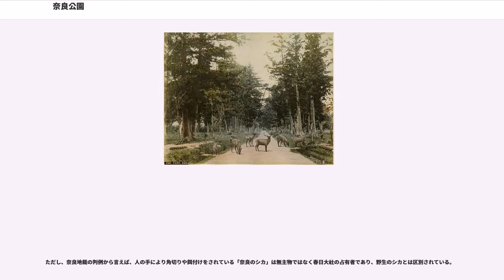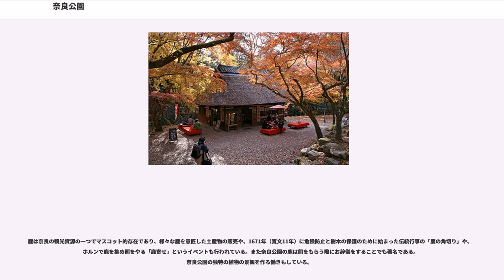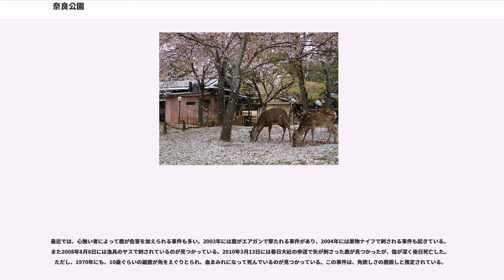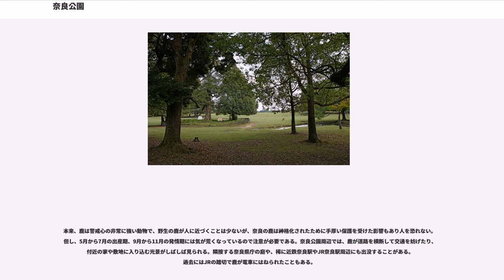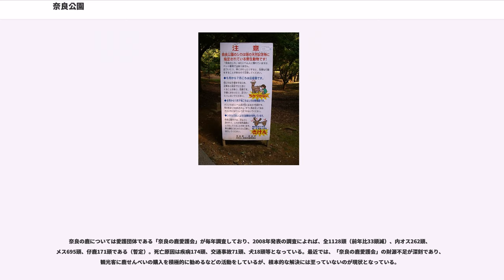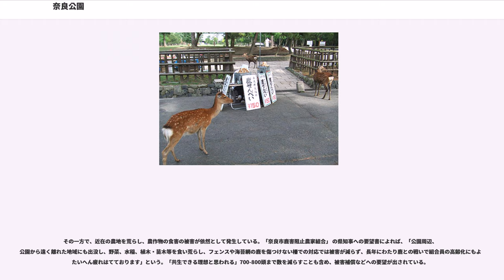奈良公園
奈良公園（ならこうえん）は、奈良県奈良市にある都市公園である。国の名勝。

太政官布達により明治13年（1880年）2月14日開園。大部分が国有地で、奈良県が無償で借用し管理している。都市公園としての正式名称は「奈良県立都市公園　奈良公園」といい、総面積は502ヘクタール。周辺の興福寺、東大寺、春日大社、奈良国立博物館、なども含めると総面積はおよそ660ヘクタール（東西約4キロメートル、南北約2キロメートル）に及ぶ。通常はこの周辺社寺を含めたエリアを"奈良公園"と呼ぶ。

公園内には多くの国宝指定・世界遺産登録物件が点在し、年間を通じて日本国内のみならず外国からも多くの観光客が訪れ、日本を代表する観光地の一つとなっている。

奈良の大仏や鹿（約1100頭）は国際的にも有名で、奈良観光のメインとなっており、修学旅行生の姿も多く見られる。東大寺修二会やなら燈花会、正倉院展、春日若宮おん祭など古都ならではの見ごたえのある行事も数多い。春には桜の名所として、日本さくら名所100選に選定されており、浮見堂周辺で花見を楽しむ人も多い。

塀・柵・門などがなく入園料も不要なのでどこからでも、いつでも（365日・24時間）散策することができる。なお、文化財保護法に基づいて指定された「名勝奈良公園」の範囲は「県立都市公園奈良公園」の範囲とは異なっている（詳細は後述）。

「奈良公園」の範囲については、(1)一般的に認知されている広義の奈良公園、(2) 都市公園法に基づく公園としての「奈良県立都市公園奈良公園」、(3) 文化財保護法に基づいて指定された文化財としての「名勝奈良公園」の3種類があり、これら3つの「奈良公園」は、それぞれ指し示す範囲が異なっている。

県立都市公園としての奈良公園は、猿沢池、荒池、春日野などの平坦地のみならず、若草山、花山、芳山（ほやま）などの山間部も含まれ、総面積は502.38ヘクタール。うち平坦地が39.82ヘクタール、山林が462.56ヘクタールである。県立都市公園としての奈良公園の範囲には、東大寺、興福寺、春日大社などの社寺境内地は含まれていない。一方、「名勝奈良公園」の指定範囲は524ヘクタールで、県立都市公園の範囲のほか、東大寺（正倉院敷地を除く）と興福寺の境内地も指定範囲に含まれている。春日大社境内地、御蓋山、奈良国立博物館敷地、正倉院敷地は、県立都市公園・名勝のいずれにも含まれない。一方、一般的に認知されている「奈良公園」とは、県立都市公園や「名勝奈良公園」の範囲に加え、社寺境内などの隣接地を含む範囲で、その総面積は660ヘクタールとされている。

広義の奈良公園には、都市計画法および奈良県風致地区条例に基づく「春日山風致地区」、古都における歴史的風土の保存に関する特別措置法に基づく「歴史的風土特別保存地区」および「歴史的風土保存区域」、自然公園法に基づく自然公園（大和青垣国定公園）などの法規制のかかった地区を含んでいる。また、文化財保護法に基づいて指定された文化財としては、「名勝奈良公園」のほかに、国の特別天然記念物である「春日山原始林」、国の天然記念物である「春日大社ナギ樹林」「ルーミスシジミ棲息地」「知足院のナラノヤエザクラ」、国の史跡である「東大寺旧境内」「興福寺旧境内」「春日大社境内」などが存在する。公園内に生息する鹿は、春日大社の神使として古くから神聖視され、人に馴れてはいるが、飼育動物ではなく野生動物であり、「奈良のシカ」の名称で国の天然記念物に指定されている。

都市公園としての奈良公園の始まりは堺県時代の1880年（明治13年）で、この年、当時官有地であった興福寺境内を公園とした（面積14ヘクタール）。その後、堺県が大阪府に編入され、大阪府から奈良県が分離独立したのち、新生奈良県の初代県知事であった税所篤（元・堺県令）の公園地拡張工事の上申を受け、1889年（明治22年）には、東大寺境内、春日野、若草山などの山間部を編入し、面積は535ヘクタールとなった。1949年から1951年（昭和24 - 26年）に寺院境内地の公園指定が解除され、面積は500ヘクタールに減少。1960年（昭和35年）、都市公園法に基づく「奈良公園」としてあらためて告示され、指定面積は502ヘクタールとなった。

県立都市公園奈良公園のうち、平坦部には以下の園地を含む。

公園内の大部分は芝生に覆われ、約1200頭に上る鹿が徘遊する。この...